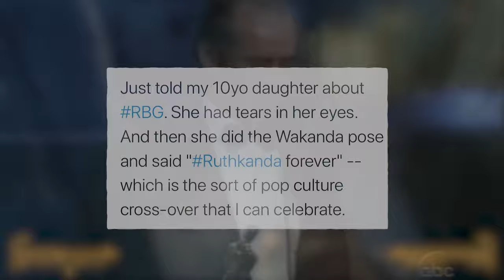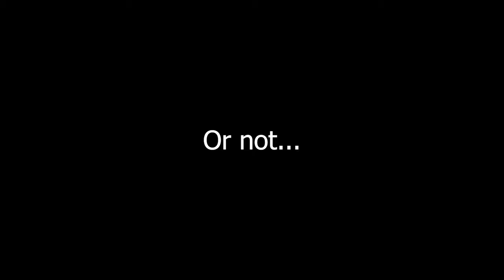Fallout: Kramer's Revenge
I keep upping myself--really, this one is dumb.